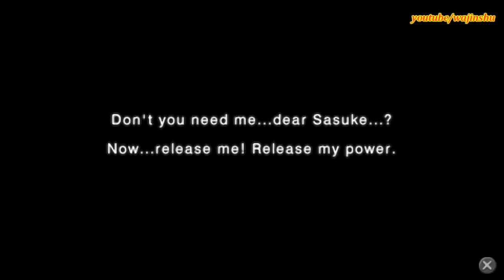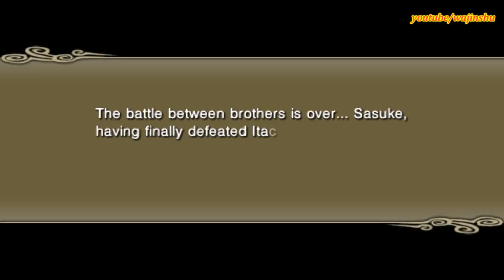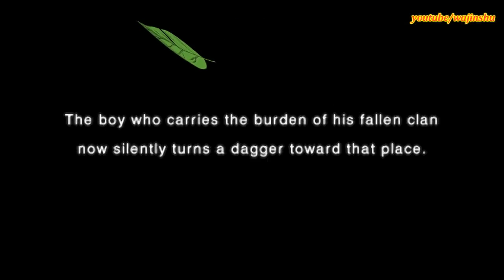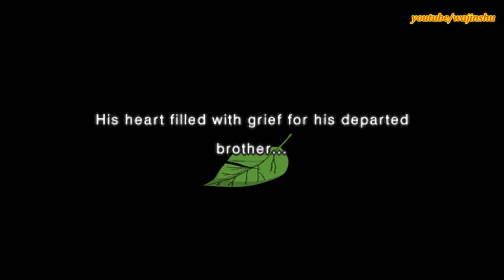Naruto Shippuden Ultimate Ninja Impact Walkthrough Part 28 Sasuke vs Itachi's Susano'o (60 FPS)